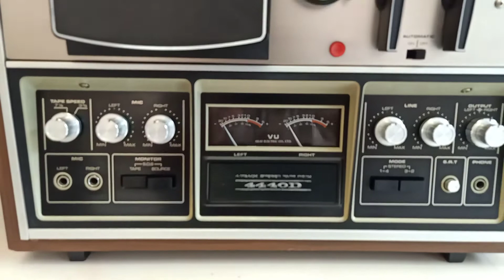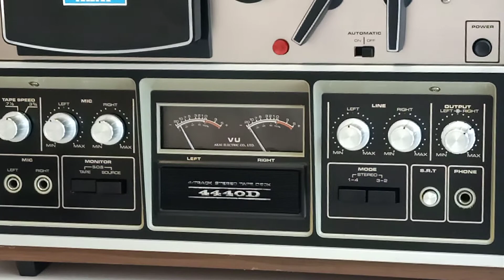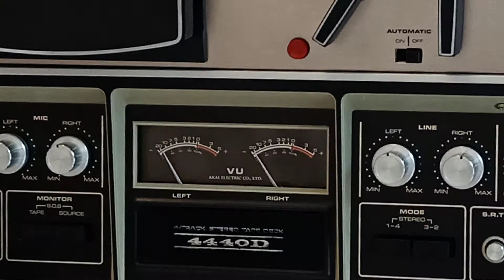ĐẦU BĂNG CỐI AKAI 4440D . LH : 0908217658 HUY VŨNG TÀU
ĐẦU BĂNG CỐI AKAI 4440D . LH : 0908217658 HUY VŨNG TÀU . GIAO LƯU VÀ SHIP HÀNG TOÀN QUỐC .